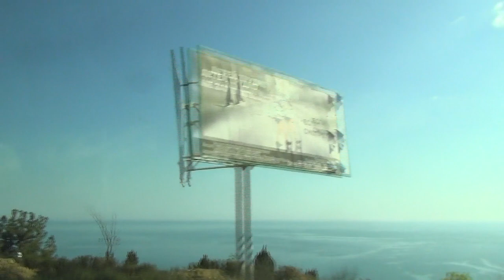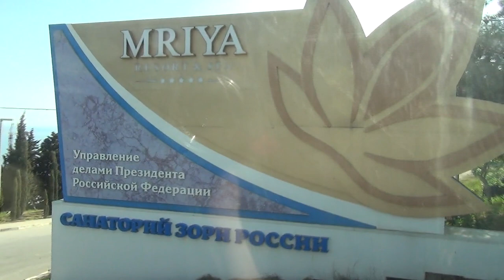Cesta autobusem: Bachčisarai - Mryia Resort - 21.4.2018 - 2. část